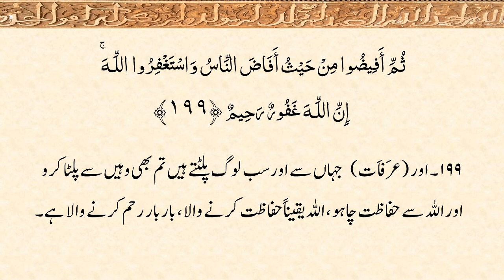002 – Surah al Baqarah - 3 of 4: Urdu Narration Only.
Urdu Narration of Surah 02 – al Baqarah (verses/ayat 142-202) of the Holy Quran. Contains Arabic Text and Urdu text of the translation of Surah 02 (verses/ayat 142-202).